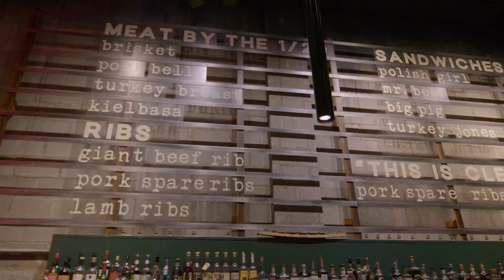A costela gigante do "Mabel's BBQ" | Sabores da América com Michael Symon | Food Network Brasil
O chef Michael Symon apresenta o seu restaurante "Mabel's BBQ", localizado em Cleveland, nos Estados Unidos. Ele mostra como é realizado preparo de alguns pratos na cozinha do estabelecimento.